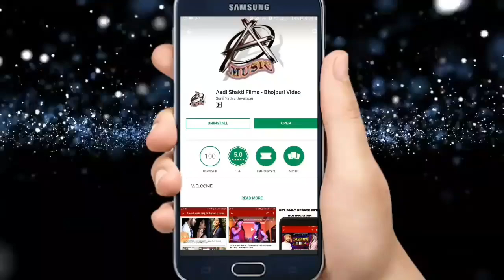सबसे दर्द भरा गाना - Tohar Doli Uthi Hamar Sans Tuti - Mithun Singh - Bhojpuri Sad Song 2018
Album -
Song -
Singer - Mithun Singh
Lyrics -